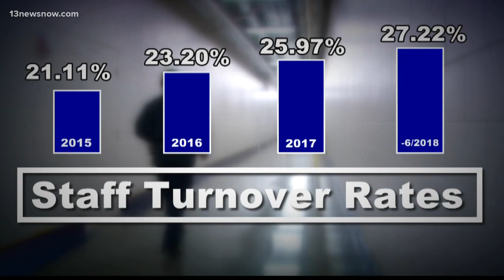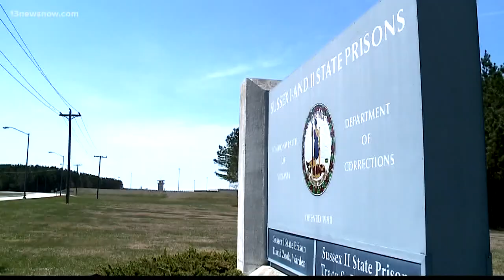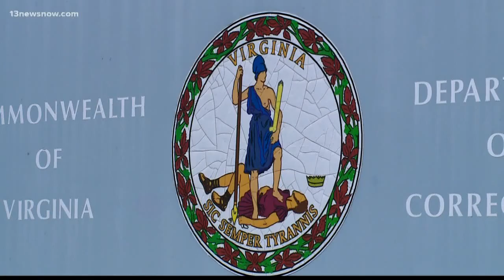Virginia Department of Corrections officer: 'Nobody's safe'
Corrections officers say with the low staffing levels of Virginia prisons, it is a regular challenge of how to work behind bars and return home alive after your shift. 13News Now is getting a firsthand account of the dangers of working in a prison under the current conditions.